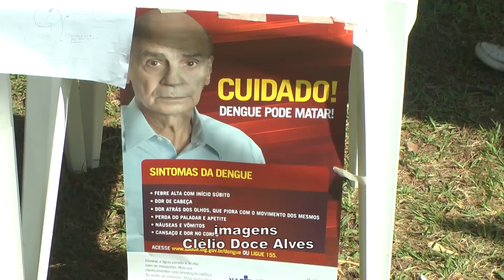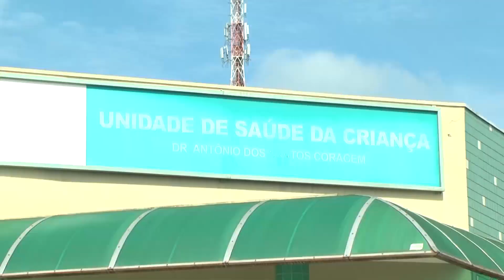Dia D de vacinação foi realizado neste sábado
Neste sábado aconteceu o dia D de vacinação contra a gripe. A data é marcada no calendário nacional de vacinação. Além de vacinar, a equipe da prefeitura alertou a população para evitar a proliferação do mosquito da dengue.